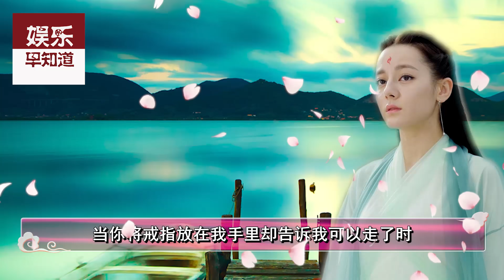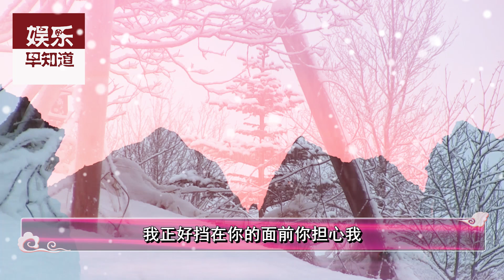三生三世枕上书凤九后悔错过200年东华，只要有你相陪，上穷碧落下黄泉都行，你若不离不弃，我必生死相随